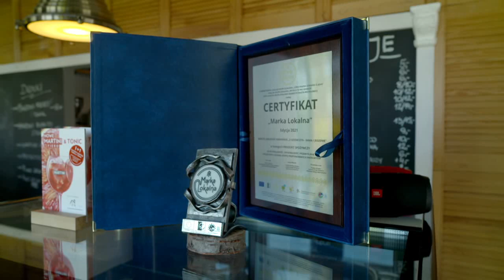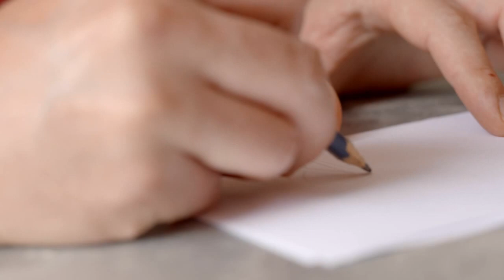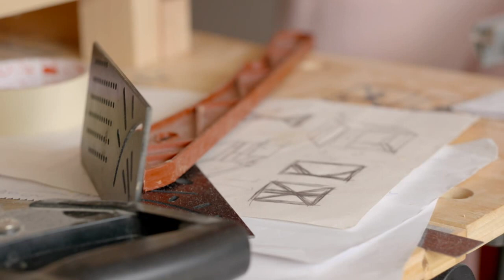Marka lokalna rośnie w siłę!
Lokalne Grupy Działania kreują rozwój lokalny i wzmacniają konkurencyjność regionów. Jak się okazuje, przyczyniają się również do promowania unikalnych produktów. Przykładem może być działanie dwóch Lokalnych Grup Działania: „Leśna Kraina Górnego Śląska” i „Brynica to nie granica”, które stworzyły znak „Marka Lokalna” i pomagają producentom osiągać rynkowy sukces. O tym, jak produkty oparte o lokalne zasoby mogą rosnąć w siłę we współczesnych czasach, Marii Sikorskiej, autorce telewizyjnego programu "Z klimatem i z pasją", opowiedziała Katarzyna Ochman-Sozańska ze Stowarzyszenia LGD „Leśna Kraina Górnego Śląska”.

Więcej na: Marka lokalna rośnie w siłę! – Agronomist